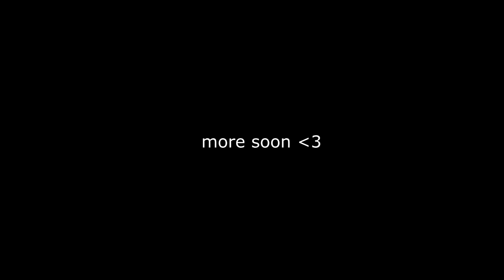XDEFIANT Sniper and Shotgun is Insane + Best Settings, BEST BUILD SHORT EDIT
Dans cette vidéo, nous allons vous montrer comment devenir un véritable maître sniper et du shotgun dans le nouveau jeu Xdefiant. Nous vous donnerons les meilleurs conseils et astuces pour vous aider à améliorer votre précision et à maximiser les dégâts que vous infligez à vos ennemis.

Nous commencerons par une présentation détaillée du sniper, ses caractéristiques, ses forces et ses faiblesses. Nous passerons ensuite en revue les différents types de munitions disponibles et comment les utiliser de manière efficace pour infliger le plus de dégâts possible.

Ensuite, nous aborderons les tactiques de positionnement et de déplacement pour que vous puissiez trouver le meilleur angle de tir et éviter d'être détecté par vos ennemis. Nous vous montrerons également comment utiliser les gadgets et les compétences spéciales du sniper pour obtenir un avantage sur le champ de bataille.

Enfin, nous vous donnerons des conseils pour améliorer votre jeu et devenir un véritable maître sniper. Nous couvrirons les termes de recherche populaires tels que "meilleur sniper Xdefiant", "comment jouer au sniper dans Xdefiant", "astuces pour jouer au sniper dans Xdefiant", "guide du sniper Xdefiant" et bien plus encore.

Ne manquez pas cette vidéo si vous voulez devenir un sniper redoutable dans Xdefiant!